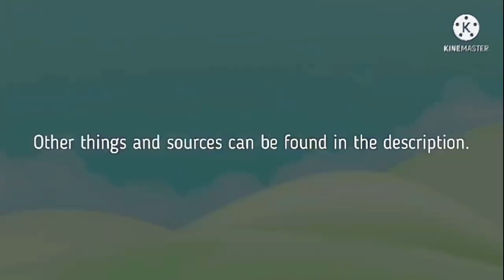Numberblocks Largest Numbers (0 To Infinity+2) 33 & 34